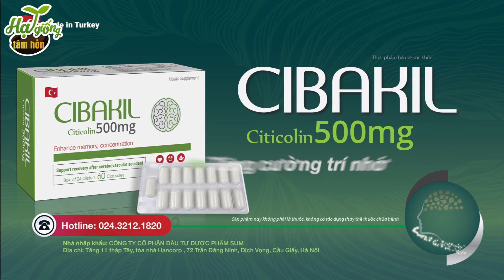ĐÀN BÀ ĐÁNH GIẶC | phim hoạt hình QUÀ TẶNG CUỘC SỐNG | PHIM HẠT GIỐNG TÂM HỒN HAY NHẤT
Đồng hành cùng với quá trình lên kịch bản cho series hoạt hình này là những nhà văn, chuyên gia và nhà phê bình văn học uy tín. Với những nghiên cứu về tâm lý độ tuổi cũng như những bài học cuộc sống, các tình tiết trong phim hoạt hình của Hạt Giống Tâm Hồn luôn được chọn lọc kỹ lưỡng để khán giả cảm thấy gần gũi như thấy chính mình trong đó mà vẫn đảm bảo được sự chỉn chu trong từng lời thoại. ĐÀN BÀ ĐÁNH GIẶC | phim hoạt hình QUÀ TẶNG CUỘC SỐNG | PHIM HẠT GIỐNG TÂM HỒN HAY NHẤT